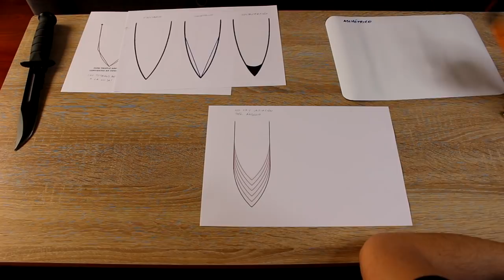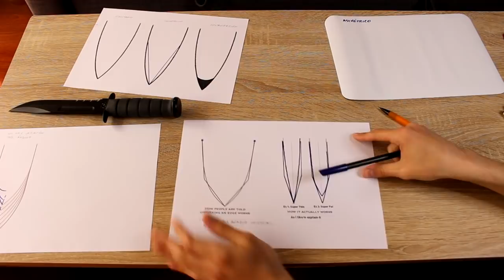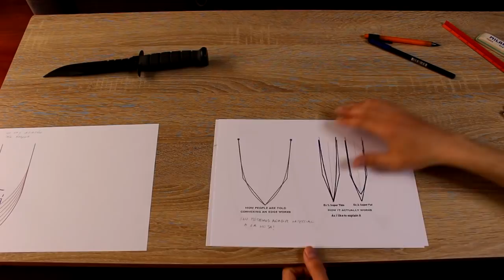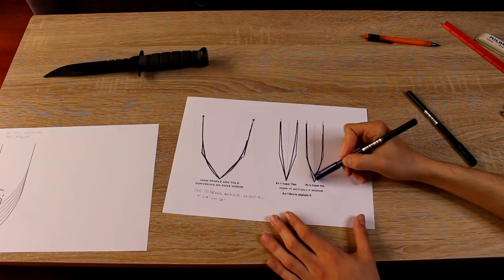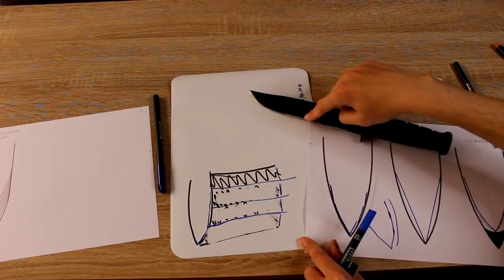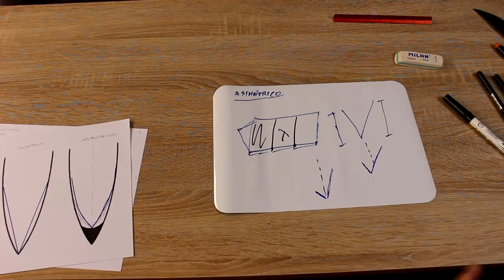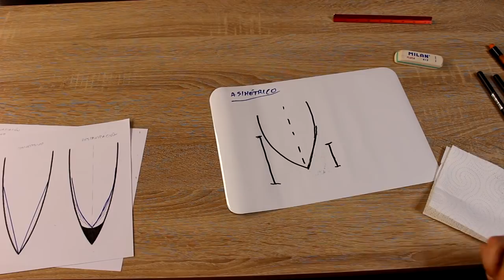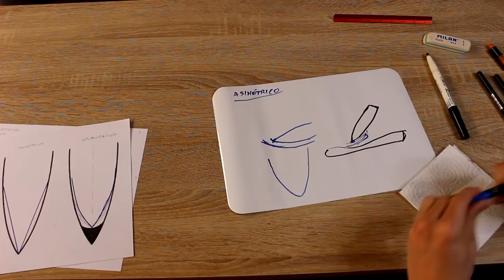Más cosas sobre cómo afilar un cuchillo de filo convexo